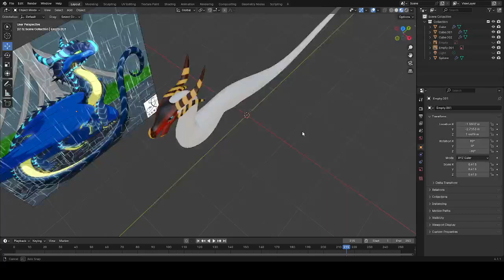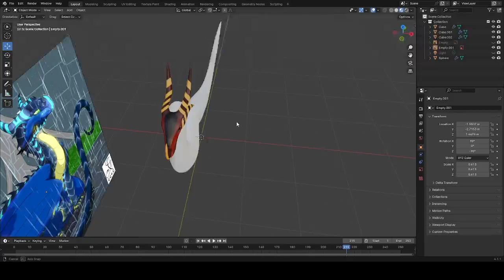KosmoWing Model development for GT!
I've wanted to make my own Wings of fire game for such a long time, and I think it's so cool that I have the opportunity now. this model has had at least twenty hours of work put into it so far, not including the six iterations before it that I just didn't end up liking as much. this is the first iteration of the kosmowing model that has gotten this far, which makes me really very happy.
the link to the GT (Galactic Tribes) discord is below if you want to get notified of when I'm streaming, or if you want to get notified of development.